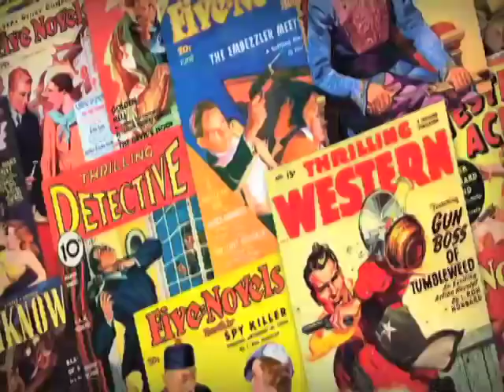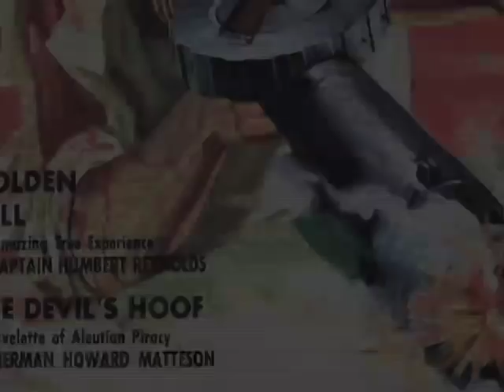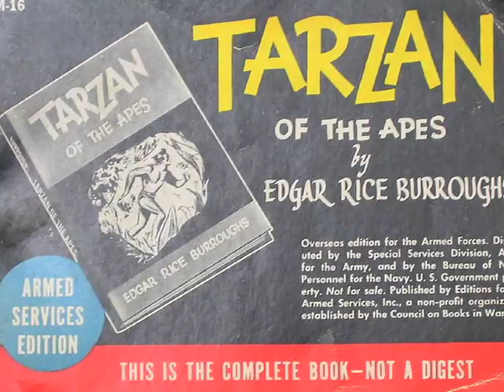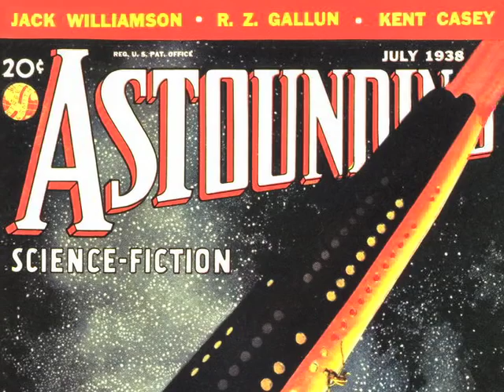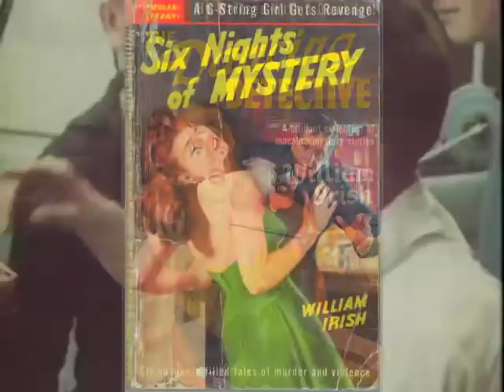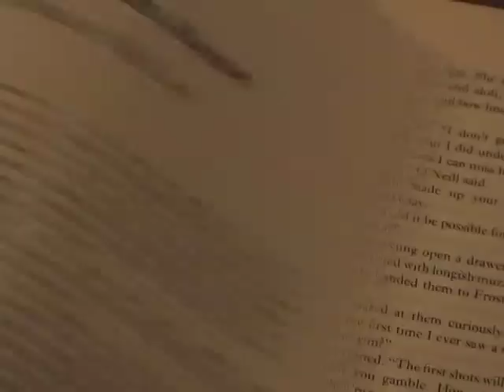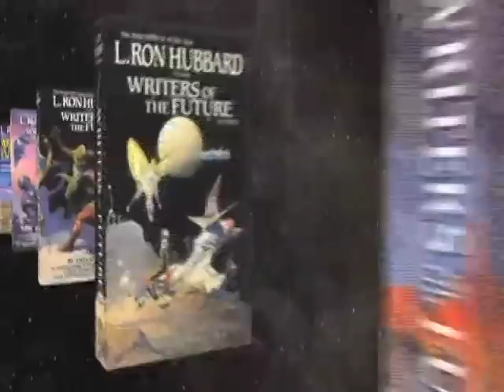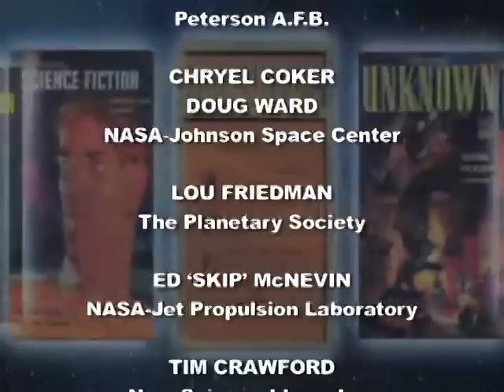Pulp Fiction: The Golden Age of Sci Fi, Fantasy and Adventure - Movie Rental